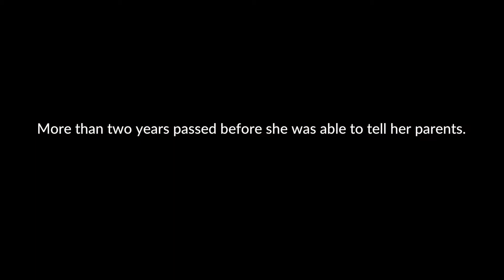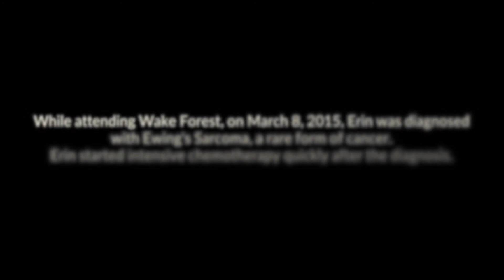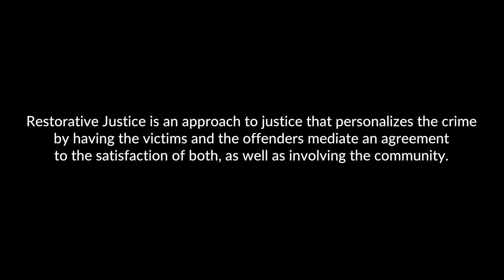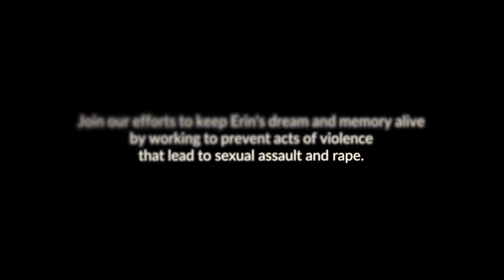The Erin Levitas Initiative for Sexual Assault Prevention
Erin Levitas was poised to join the University of Maryland Francis King Carey School of Law community and bring her many talents to the legal profession. She hoped her education at the law school would enable her to pursue her passion for education and women’s rights by working to help all women feel welcome and thrive. Although Erin left us before she could pursue her law school degree to help others, we aim to create a new and ambitious program focused primarily on prevention and support to empower survivors of sexual assault.

Why Sexual Assault Prevention?

A personal experience made Erin passionate about this cause. After her attack, she explored what programs existed to provide support and education. She was shocked at the epidemic occurring in schools and communities across the country. Many individuals had similar experiences, but did not have the outlet or the skills to move past the assault.

The Erin Levitas Initiative for Sexual Assault Prevention will focus on education as a means of prevention, but it will also work to clear stigmas and give individuals the tools to speak openly and move past their assault.